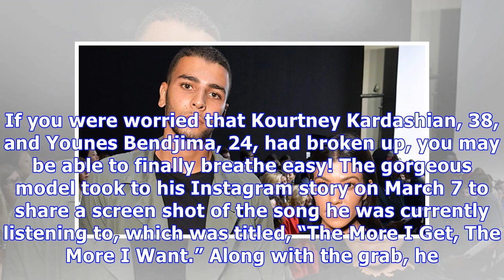Younes Sends Sweet Message To ‘Beautiful’ Kourtney K. After Their Odd Unfollowing Spree